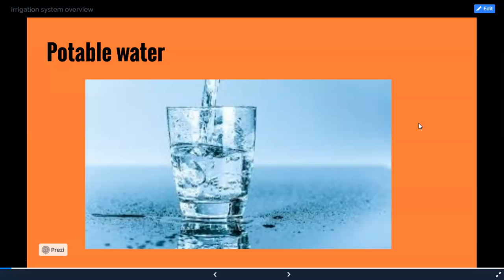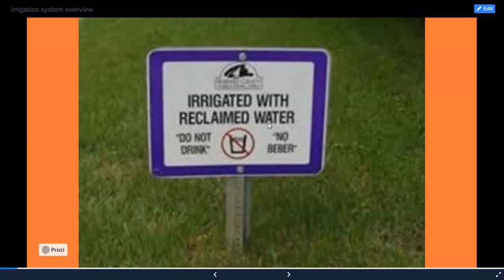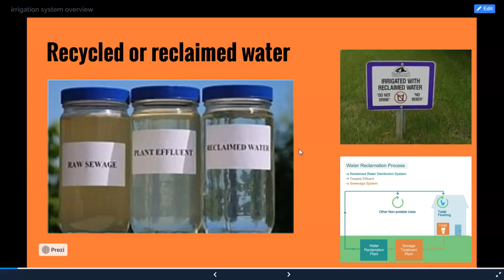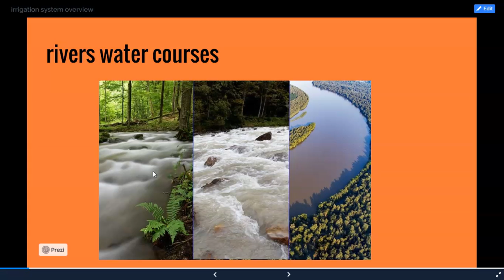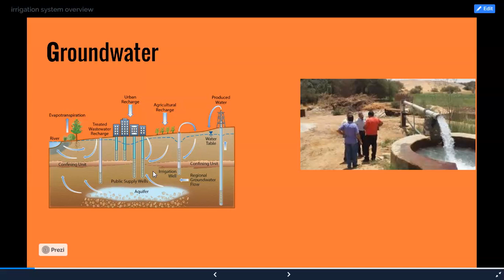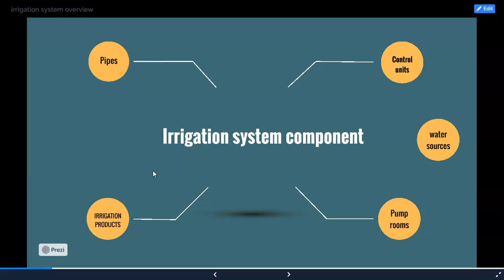"المحاضرة الأولى نظرة عامة على نظام الرى "مصادر المياة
نظرة عامة على نظام الرى ومكوناته وإطلاله على أنواع مصادر المياة